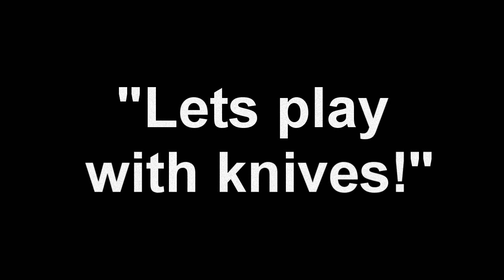Lets Play With Knives! - A Throwing Knife Montage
Just a few clips I collected over 2 afternoons of playing. 50+ Throwing knife kills, although only a few are really worth mentioning.

Songs are:-
Jibbs - Chain hang Low
Ini Kamoze - Here comes the Hotstepper.

I don't own either song.

P.S. the better kills are near the end of the video.